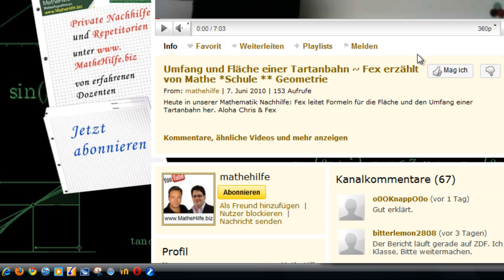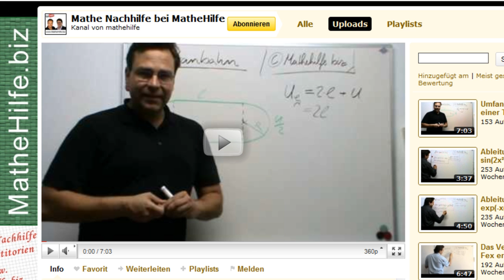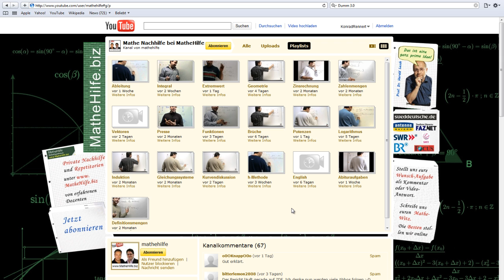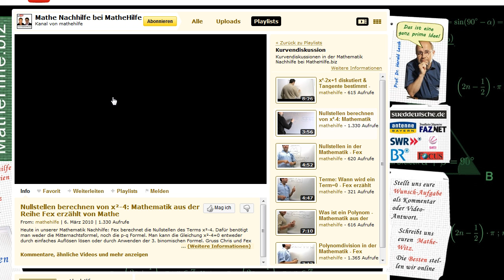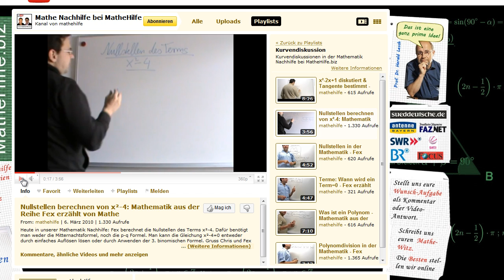Kurvendiskussionen in der Mathematik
Felix Donhöfner und Christian Grün stellen Mathe-Wissen auf verständliche Art und Weise zur Verfügung. Sie nutzen damit den YouTube-Kanal mathehilfe, um ihr Netzwerk zur persönlichen Nachhilfe bekannt zu machen. Wissen stellt heute ein entscheidendes Erfolgskriterium dar und sollte für jeden leicht zugänglich sein. Schülern mit ausreichender Internet-Kompetenz stehen so mehr unterstützende Helfer zur Verfügung als nur der nette Abiturient, der Student oder die Lehrerin von nebenan, welche sich mit Nachhilfe ein Zubrot verdienen.
 Die Playlist zur Kurvendiskussion wurde exemplarisch herausgegriffen:
Die 6 Videos sind für Mittel- oder Oberstufenschüler interessant. Natürlich auch für Eltern, welche Ansprechpartner für entsprechende Hausaufgaben sein möchten - sofern sie aus der Schulzeit keine Mathephobie haben.
Falls man den Unterricht versäumt hat oder der Lehrer kein Meister im ‚Rüberbringen von Mathe' war, so kann man sich die Kurvendiskussion noch mal von einer anderen Fachkraft im Internet erklären lassen. Nullstellen, Scheitelpunkt, Mitternachtsformel und Polynome werden verständlich dargestellt.